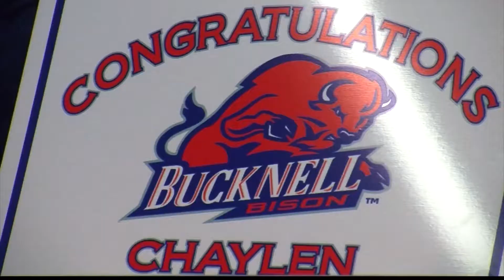Andolino Signs with Bucknell; EC MBB Falls to Hamilton and EC WHockey #1